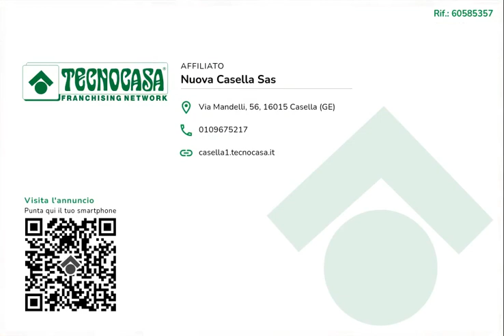NUOVA CASELLA SAS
MONTOGGIO- LOC SORRIVA INF. :

In piccolo contesto ordinato a pochi minuti dal centro del paese, nella zona di Montoggio più esposta al sole, proponiamo:

APPARTAMENTO in OTTIMO STATO con BALCONE e posto auto condominiale.

Internamente l'immobile è composto da: Ingresso, in ampio corridoio, due camere utili, soggiorno con cucinino e affaccio su balcone panoramico, bagno con box doccia e finestra e dispensa.

Riscaldamento autonomo con calderina.

Completa la proprietà un posto auto scoperto all'interno dell'area privata condominiale con accesso tramite cancello.

Ottima esposizione e vista aperta.

Per informazioni contattare la nostra agenzia 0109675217 o presso il nostro ufficio.